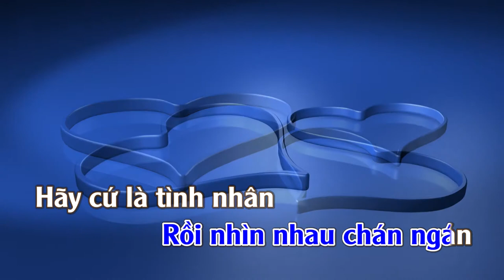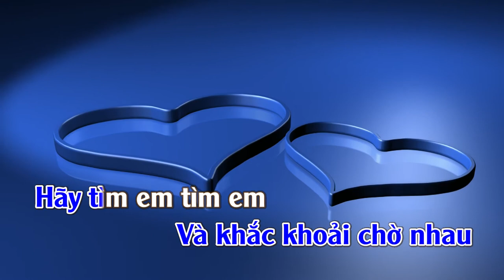Hãy Cứ Là Tình Nhân | Karaoke | Tone | Nam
Hãy Cứ Là Tình Nhân
Tác giả: Tú Minh

Để mong mỏi đợi chờ
Để chiều chuộng nâng niu
Và sợ điều tan vỡ

Để tháng ngày hoa mộng
Để hẹn hò yêu đương
Và khắc khoải chờ nhau

Hãy tìm em tìm em
Rồi nhìn em nhìn em
Và nắm tay nắm tay
Cho hồn em ngất ngây

Chỉ cần anh nhìn em
Là tim em rã rời
Chỉ cần anh nắm tay
Là hồn em đắm say

Em không thích làm vợ
Không thích anh là chồng
Chỉ muốn yêu muốn nhớ
Tìm nhau ở trong mơ

Ðừng là vợ là chồng
Rồi nhìn nhau chán ngán
Để tình ta mênh mông.